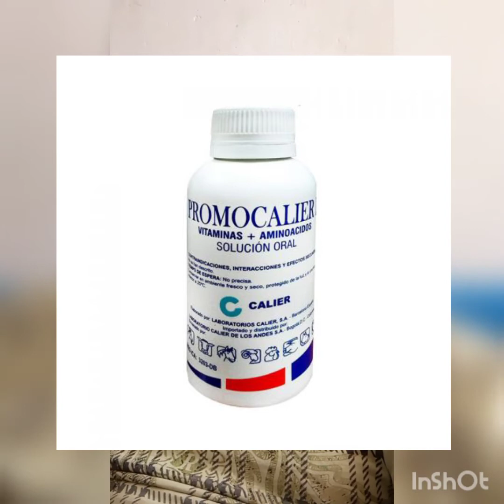Cambio de pluma y su tratado Sicalis Flaveola Canario criollo